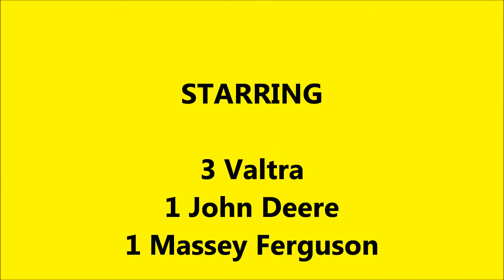2012 Silage @ Greenfield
Ian Goldie Greenfield